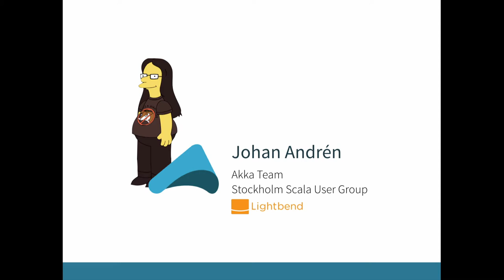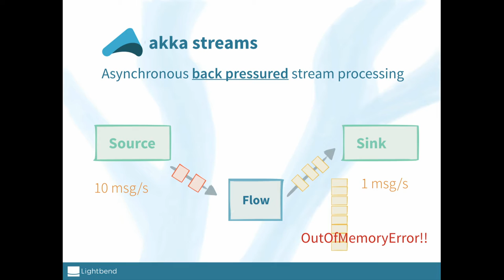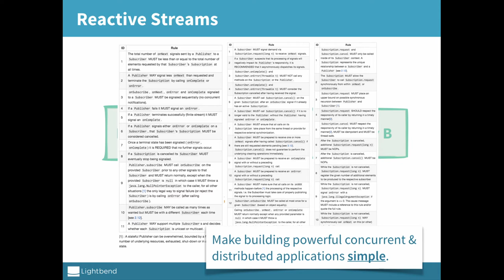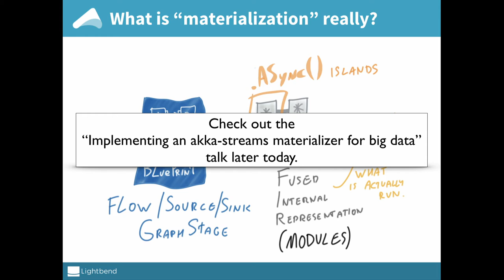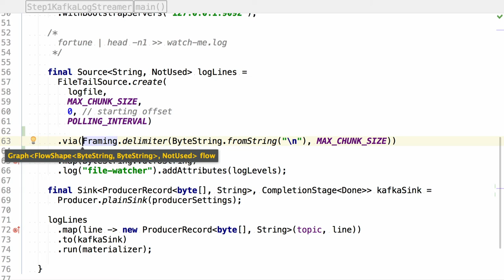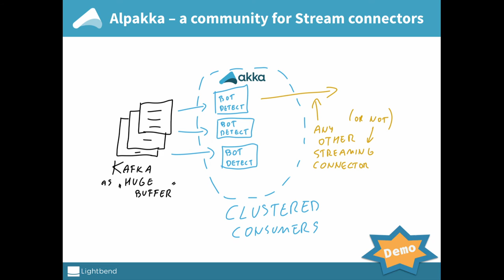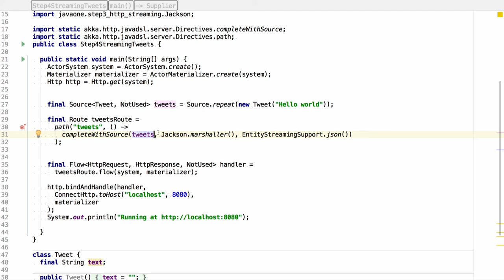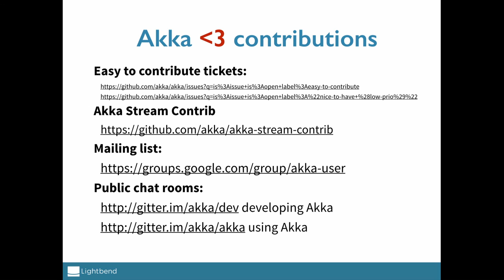Reactive Integrations with Akka Streams that Just Work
Johan Andrén (Developer, Lightbend) & Konrad Malawski (Akka Team, Lightbend)

Since its stable release earlier this year, Akka Streams is quickly becoming the de facto standard integration layer between various Streaming systems and products.